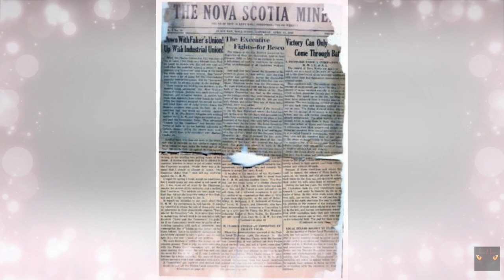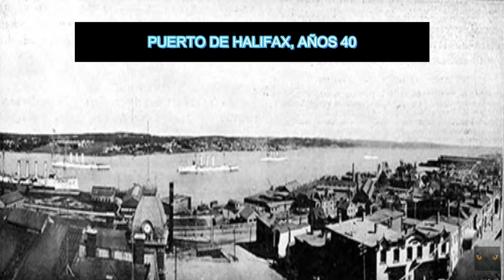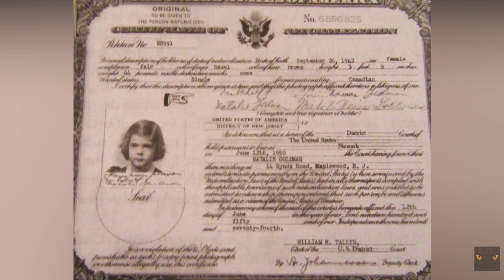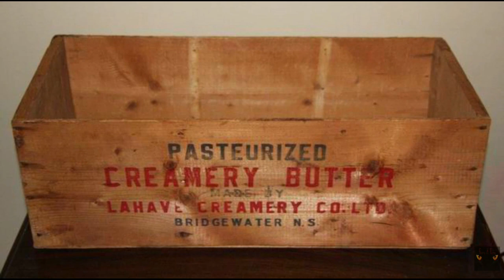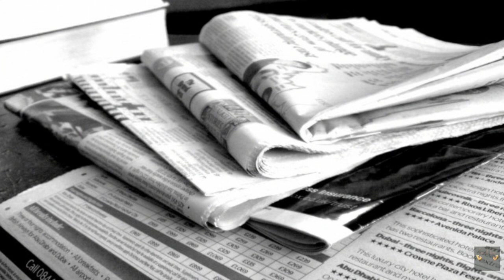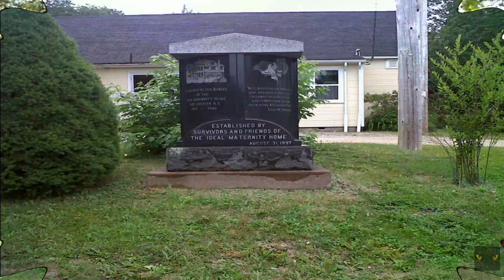El MISTERIOSO caso de LA MATERNIDAD IDEAL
Lila y William Young convirtieron una dulce casa de maternidad para bebés y madres desamparadas en un oscuro comercio que originaría lo que hoy en día se conoce como "granjas de bebés", despersonalizando a sus víctimas con una falta total de compasión y la complicidad pasiva de las autoridades.

Sería de gran ayuda tu like, tu suscripción y que lo compartas para que sigas disfrutando de mucho más contenido tenebroso. Si tienes cualquier tipo de sugerencia o comentario puedes dejarlo en la caja de comentarios o en este e-mail que te dejo aquí abajo:

La música del vídeo es cortesía de (Licencia Creative Commons).

               Resto del vídeo: Infested City

GRACIAS A TODOS POR VUESTRO APOYO, CAMINANTES. Ah, por cierto, no os olvidéis de activar la CAMPANITA DE NOTIFICACIONES, para que podáis saber cuándo subo un vídeo 😉